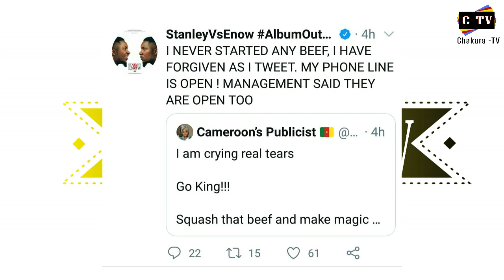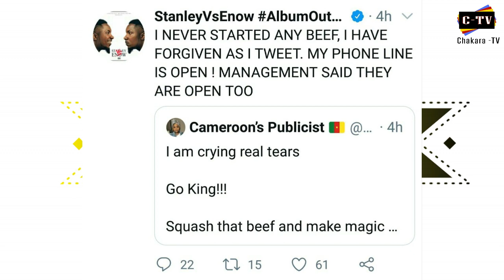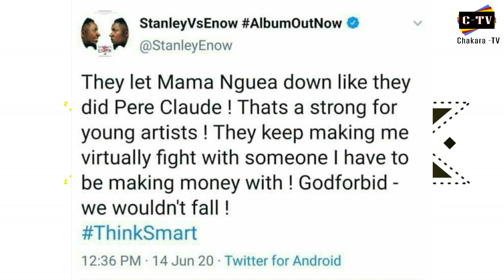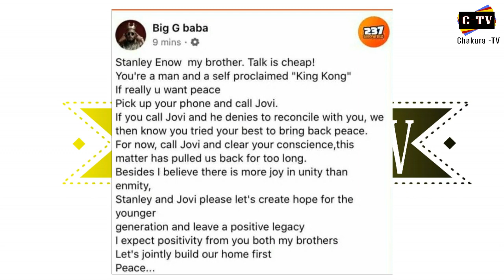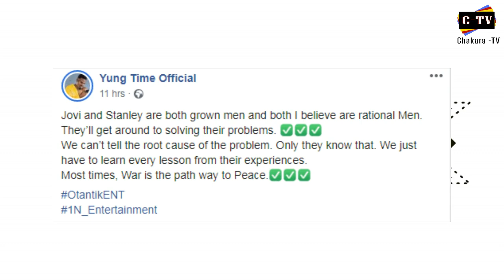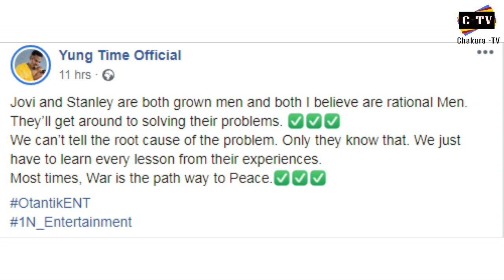Jovi , Stanley Enow Beef | Ko-C, Big G Baba, Yung Time React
There is still ongoing talk about the Jovi, Stanley Enow beef.
 Ko-C, Big B Baba, and Yung Time have reacted to it.